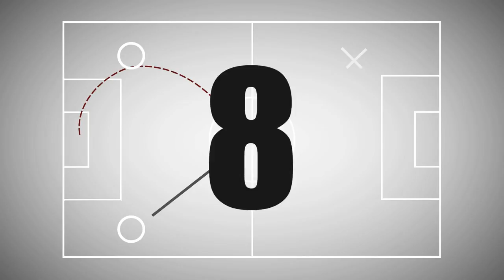Jugadas de la Semana - Ep.84